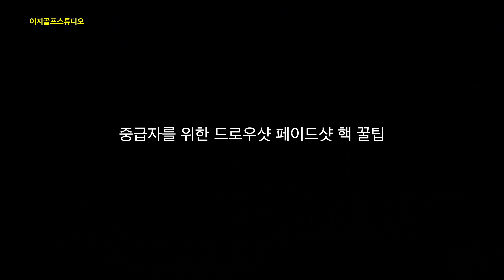필드에선 쉬운게 장땡! 아이언 드로우 페이드 치는법! 이기호 프로 드로우샷 페이드샷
필드에서 공이 똑바로 안갈때 특히 초보자 분들 아웃인 슬라이스 궤도때문에 아이언은 심하게 당겨지는 경우가 많죠.
그때 인투아웃 한시로 던지는 무모한 선택을 하게 되는데 한두방은 잘 될 수 있어도 타이밍이 바뀌어 여러번 반복할 수 없지요. 공이 똑바로 안가더라도, 셋업을 변경하면 페이드샷 또는 드로우샷으로 인투아웃 아웃인을 쉽게 할 수 있어요.

중급자는 셋업이 아닌 전환과정에서 다운스윙으로 갈때 골반을 어떻게 움직일지 미리 리허설을 하고 수준높게 준비를 합니다. 드로우샷 페이드샷을 걸기위한 골반 움직임과 배꼽 몸통의 회전양으로 드로우 페이드 아이언의 달인이 되길 바랍니다.

00:00 intro
01:14 코스에서 망하는 지름길 1순위
01:34 아이언 페이드샷 초급
03:16 아이언 드로우샷 초급
04:07 드로우샷 응용
04:26 페이드샷 시 유의사항
05:16 아웃인 vs 인투아웃 선택하기
05:36 중급 아이언 드로우 샷 하는법
06:14 중급 아이언 페이드 샷 하는법
07:40 드로우 vs 페이드 비교